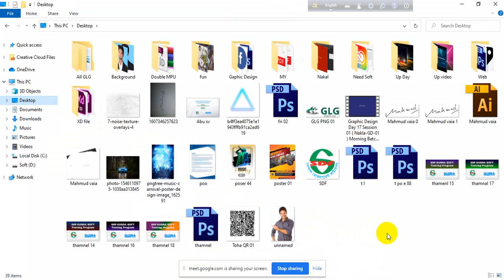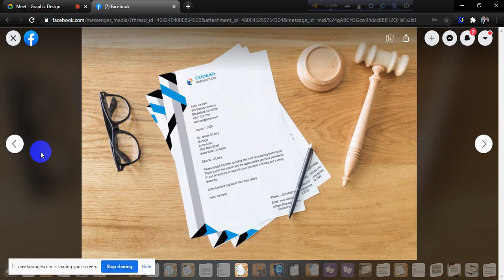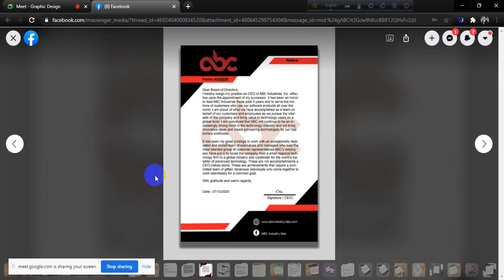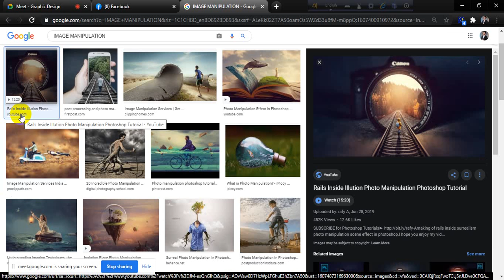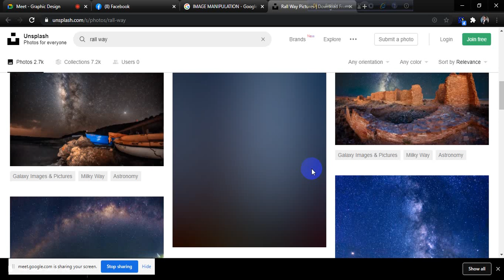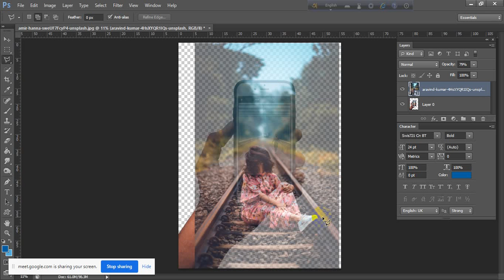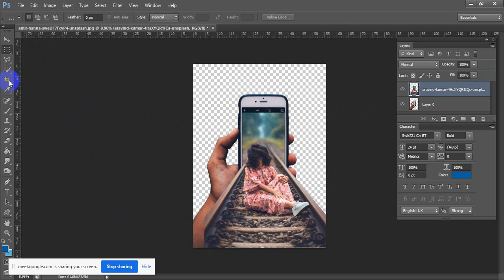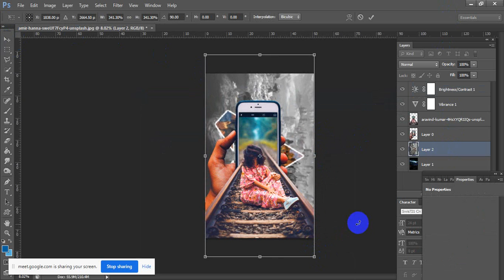Graphic Design Day 18 Session 01 Nakla GD 01 Morning Batch SDF DUSRA soft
Graphic Design Day 18 Session 01
Photo manipulation photoshop
by Toha Bin Azad